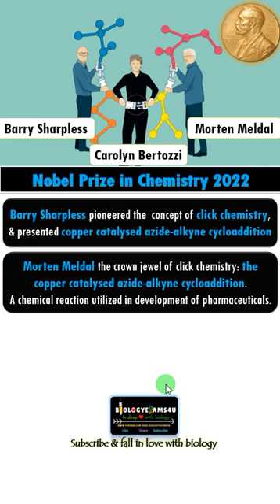Why did Barry Sharpless, Morten Meldal and Carolyn Bertozzi win the Chemistry Nobel Prize 2022?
Explained. Nobel prize in Chemistry 2022 || What is Click chemistry and Bioorthogonal chemistry?
We really appreciate your support 👍  Thank you so much:)  @biologyexams4u